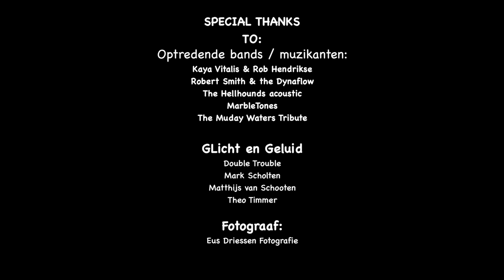Kaya Vitalis - Little Piece of Paper - Wokkel blues 2019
De eerste act op Wokkel blues 2019 werd verzorgt door Kaya Vitales met het nummer Little Piece of Paper een veel belovend singer songwriter uit Waddinxveen.

Camera en editing: Chiel den Heijer
Rockon Productions:

Audio Mix
Martin Hendriks
MHX Music

Audio live recording
Mark Scholten
Double Trouble